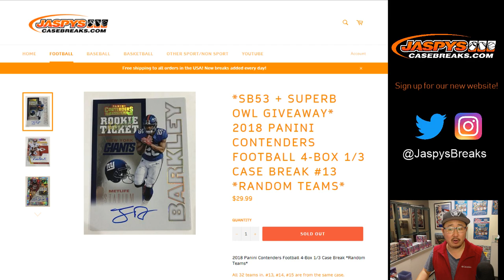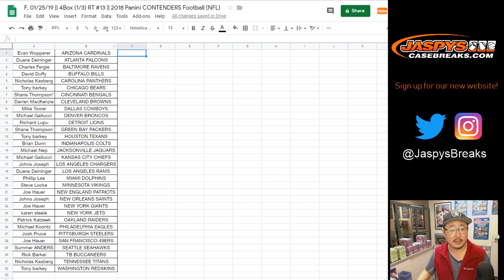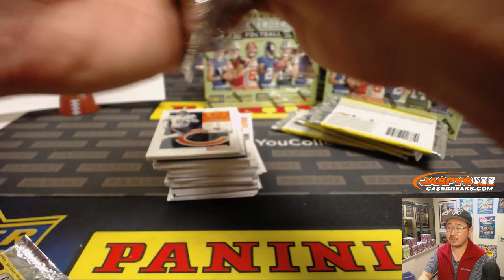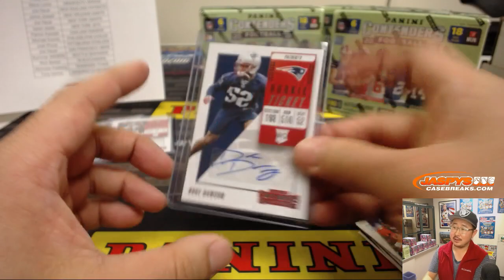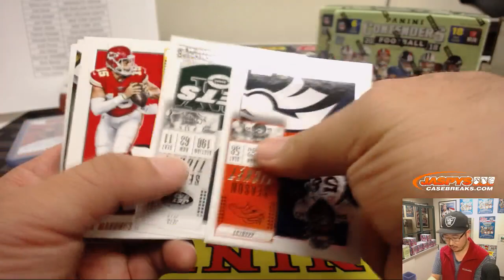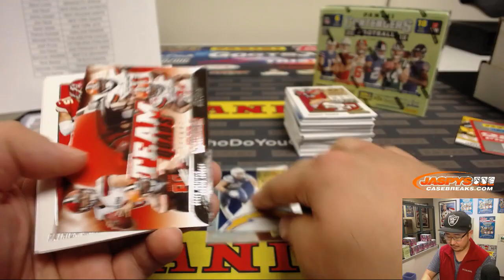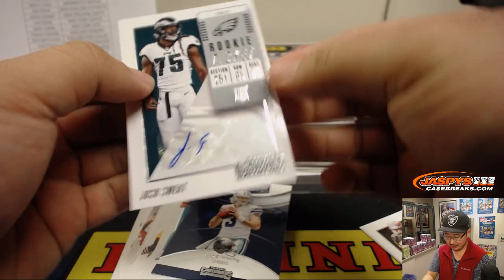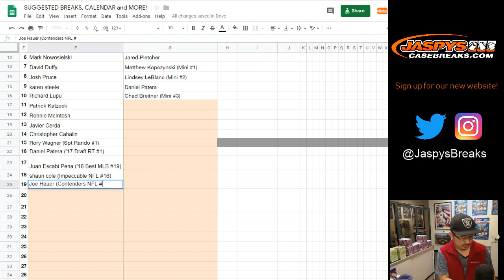F, 01/25/19 || 4Box (1/3) RT #13 || 2018 Panini CONTENDERS Football (NFL)